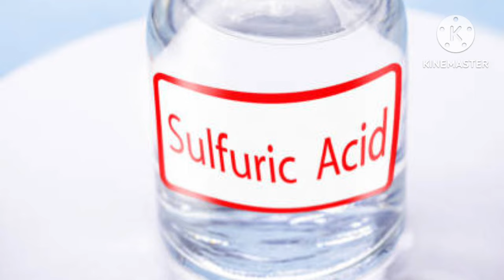HARPIC पीनें से क्या होता है-[Eng Sub]-What Happens When You Drink HARPIC?🧴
Is Veediyo mein yah bataaya gaya hai ki harpich peene se maut hotee hai ya nahin.
haarpik peene vaale ka ilaaj kaise kiya jaata hai?

Ms Medicine
        From :-Uttar Perdesh (Moradabad) (India)